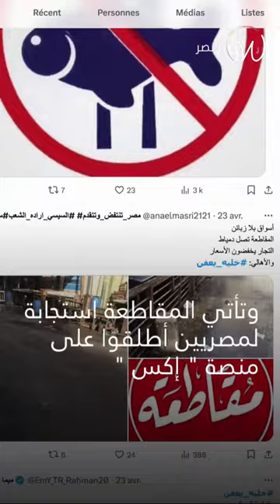حملة خليه_يعفن تخفض أسعار السمك في مصر 🐟🇪🇬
أسواق الاسماك تتحول إلى أماكن مهجورة بعد حملة خليه_يعفن 🐟🇪🇬